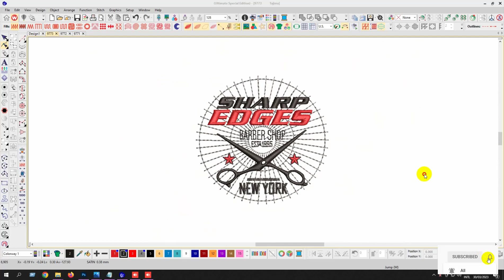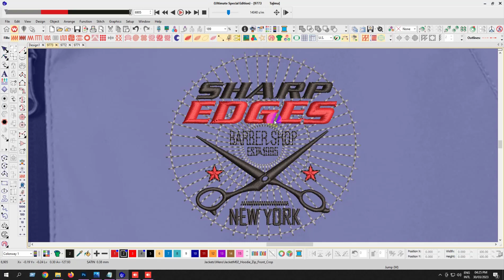Sharp Edges Embroidery logo for Jacket